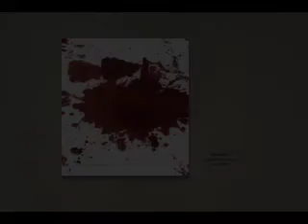Deadline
warning: simulated suicide

A non-linear narrative in which the character deals with the stress of the creative process